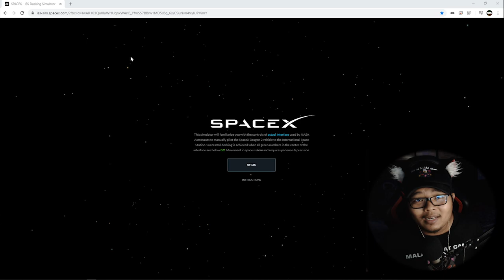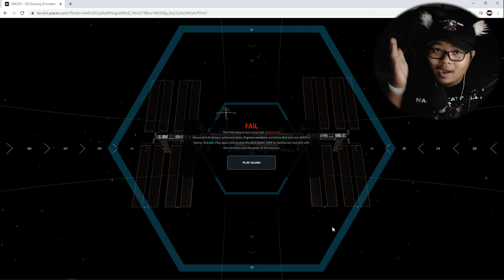จำลองเป็นนักบินอวกาศควบคุมกระสวย Space X ไปเชื่อมกับสถานีนานาชาติ 🚀🛰/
ไปจำลองเป็นนักบินอวกาศได้ที่

📌Spec Computer📌
► CPU : AMD Ryzen 7 2700X
► Mainboard : GIGABYTE X470 AORUS GAMING 7 WIFI
► Ram : AORUS RGB DDR4 32GB (8GBx4) 3200 MHz
► VGA : ichill Gefore GTX 1080 ti 11GB
► SSD : M.2 256 GB
► HDD : 4 TB
► PSU : CORSAIR RM1000x 80+ Gold (1000w)
►Monitor: จอ1.AOC C24G1 24" 144Hz  จอ2.LG 29" wk600

►คีย์บอร์ด : Nubwo-X' Eternal X29 Red-Switch RGB
►เมาส์: Roccat-Kone Pure /12000 DPI
►แผ่นรองเมาส์: Roccat Kanga Max-grip
► หูฟัง :  KZ ZS10 Pro + FANTECH -MH82
►กล้องเว็บแคม : Logitech c922 pro